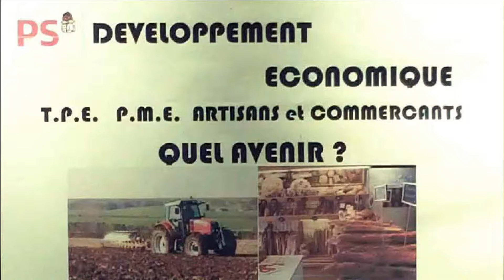Karine Berger 2 - économie PS 83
Ce 20 mai 2013, Karine Berger, député  - économiste - secrétaire nationale à l'économie nous parle des options du  PS en direction des entreprises .